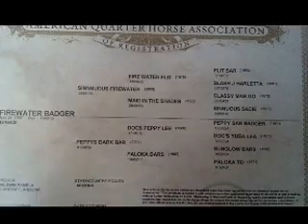My Movie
2005 FirewaterFlit/PeppySand badger Gelding Ready to be Seasoned!